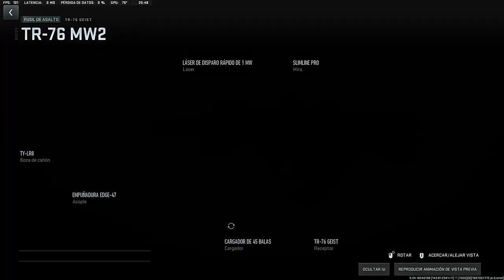Polyatomic TR-76 Geist | Call Of Duty: Modern Warfare II